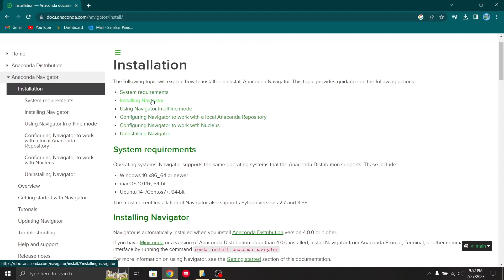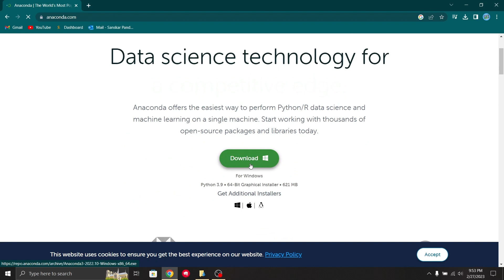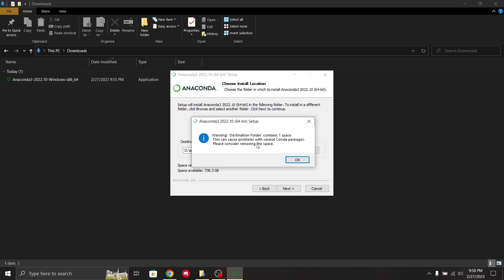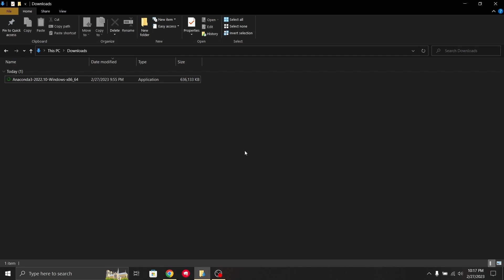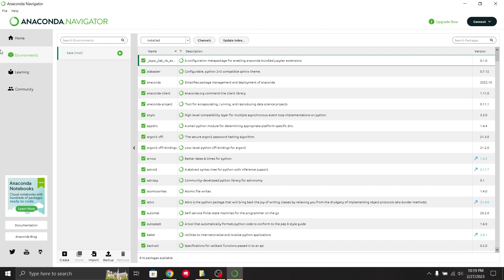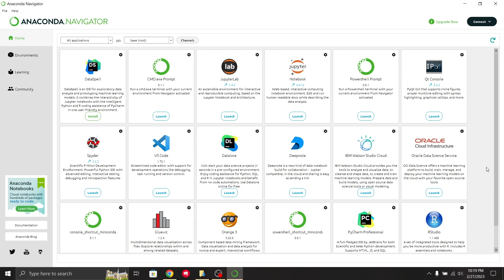02. Anaconda Navigator | How to Download and install Anaconda Navigator | Codersarts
In this video, we will see how to download and install Anaconda Navigator on windows operating system.

What is Anaconda Navigator?
Anaconda is a distribution of the Python and R programming languages for scientific computing (data science, machine learning applications, large-scale data processing, predictive analytics, etc.), that aims to simplify package management and deployment. The distribution includes data-science packages suitable for Windows, Linux, and macOS. It is developed and maintained by Anaconda, Inc., which was founded by Peter Wang and Travis Oliphant in 2012.

The instructions in this video tutorial can be applied to laptops, desktops, computers, and tablets which run the Windows 10/11 operating system like Windows 10/11 Home, Windows 10/11 Professional, Windows 10/11 Enterprise, Windows 10/11 Education. This tutorial will work on all hardware manufacturers

Machine Learning Assignment Help Service